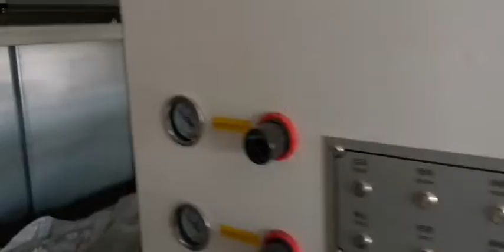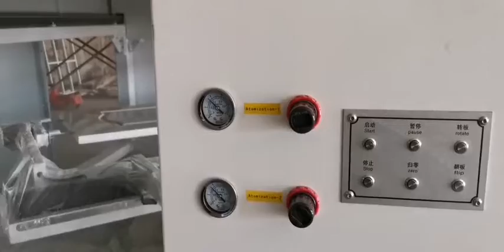Automatic Spraying Painting Machine for Wood Door-008615931098079（Whatsapp/Wechat）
Automatic Spraying Painting Machine for Wood Door.
1. can spray paint for 100-120 doors per day(8 working hours)
2. can spray various types of paint, such as PU, UV, Water Based Paint etc
3. not only can spray primer coat, but also can spray finish coat
4. just need 2 workers for loading and discharging work pieces.

Ms. Nancy
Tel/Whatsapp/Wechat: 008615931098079